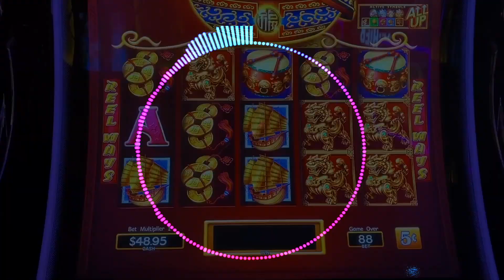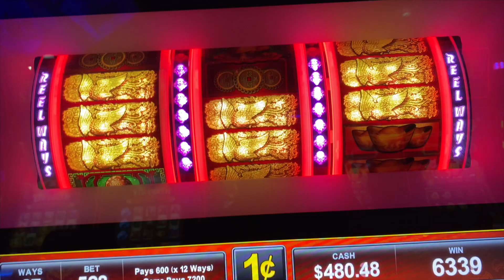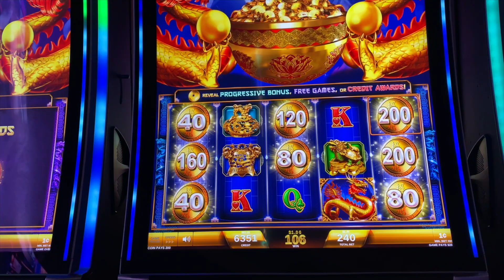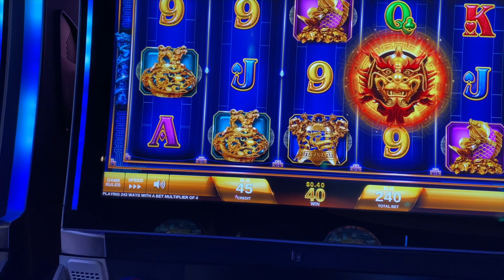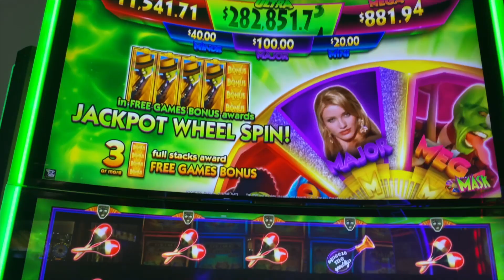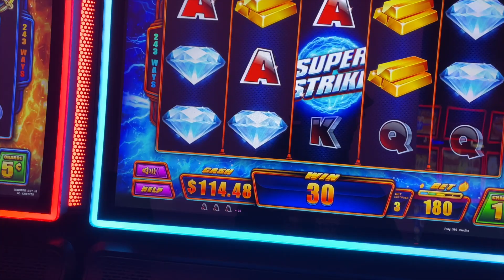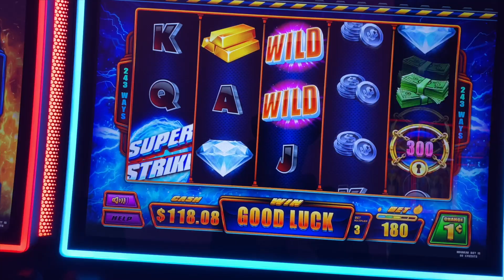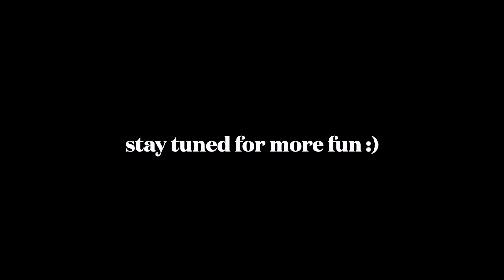🎰🔥 NICE WINS TRYING NEW GAMES🤑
Hey Everybody! I'm BACK! Come watch me take a chance at Winstar World Casino in Oklahoma! I had a good time here playing a few new games and some of my favorites. Let me know a few of your favorite games and what games I should try next time :)

Intro by:
Oblivion DFx

Please don't gamble with money you can't afford to lose! Please gamble responsibly!
© All uploads are the Intellectual Property of "WHAT IT IS ERIC". You do not have permission to re-use or publish any part of them without my written consent. Thank you for understanding and have fun.